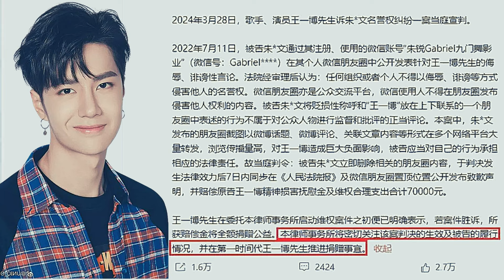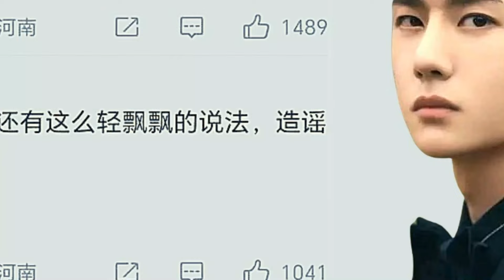【MOVING 24h03月29日】王一博诉黑粉名誉权纠纷案胜诉，获赔7万并全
王一博诉黑粉名誉权纠纷案胜诉，获赔7万并全